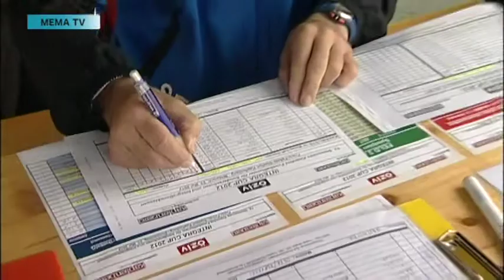mematvo.at - KW 20 - Vorschau auf den Integracup 2013 in Kapfenberg